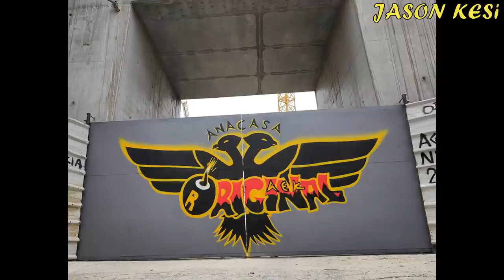ΕΡΓΑ ΓΙΑ ΤΟ ΓΗΠΕΔΟ ΤΗΣ ΑΕΚ 9/06/2021 - Η ΤΕΛΙΚΗ ΜΟΡΦΗ ΣΤΗΝ ΚΑΠΠΑΔΟΚΙΑΣ